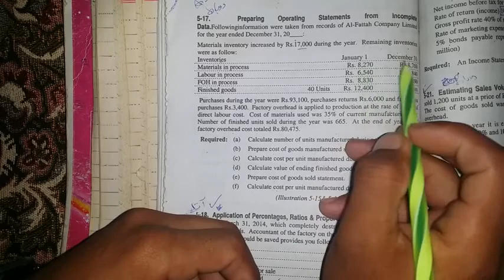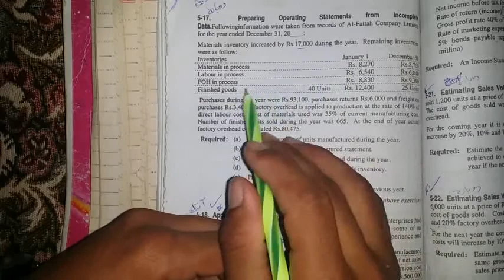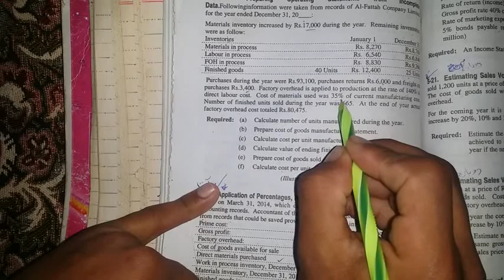Cost of goods sold question no 17